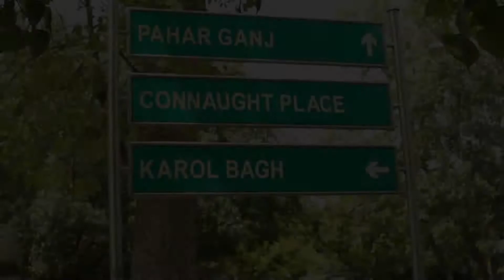Unveiling The Gospel - Grace To Live The New Life (Part 4)